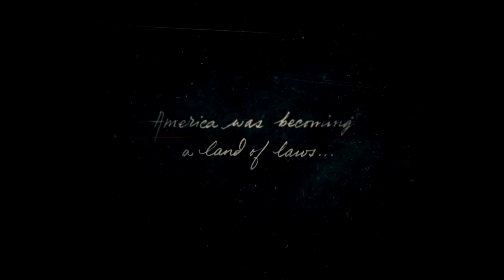*BEPROTIS MAIKLAS* RED DEAD REDEMPTION 2 LIETUVIŠKAI #1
ENEBA.com - pirk PC, Xbox, PS4 žaidimus. Panaudok kodą FUXERIS ir gauk papildomą 3% nuolaidą visiems žaidimams
PlayStation Network ir Plus kodai! Panaudok kodą FUXERIS ir gauk papildomą 3% nuolaidą PSN kortelėms